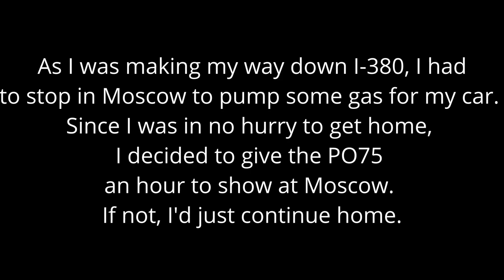Delaware Lackawanna: ALCo's Hauling Grain Through Moscow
*For best viewing experience, make sure your resolution is set to HD 1080p.*

On 6/11/2022 I took a trip to Scranton, Pennsylvania for Railfest 2022 at Steamtown. After I had recorded my clips and seen all the things that we're going on, I decided to start making my way home. I left Steamtown at 1:30 PM. While on the Central Scranton Expressway, I heard the Scranton Limited checking in with the Bridge 60 Dispatcher to see if the PO75 was due back within the hour.

Since I had to make a stop in Moscow to pump gas into my tank, I decided to wait an hour to see if the PO75 would come through. Sure enough the old PO75 made its appearance at 2:30 PM, funny enough it came through just as I was getting ready to leave.

There we're a grand total of 5 ALCo's working hard on today's train with 5 center-beams and a long line of loaded grain hoppers from Ardent Mills. Also seen on the siding is another line of (what I believe) loaded grain hoppers. Seems like traffic is picking up for the old DL on the Pocono Main. The train clears though Moscow and proceeds on the final stretch to Scranton.